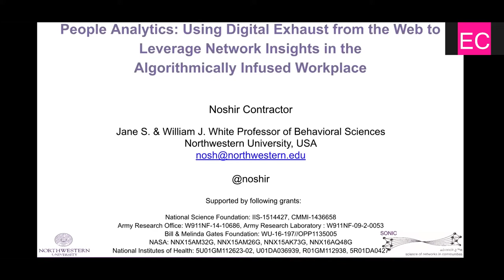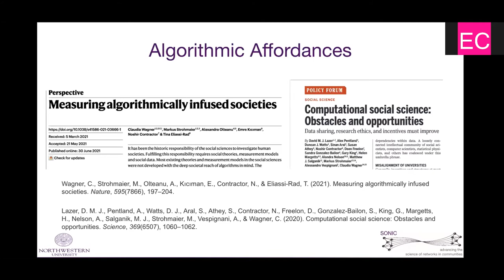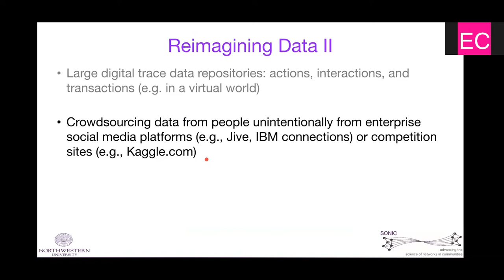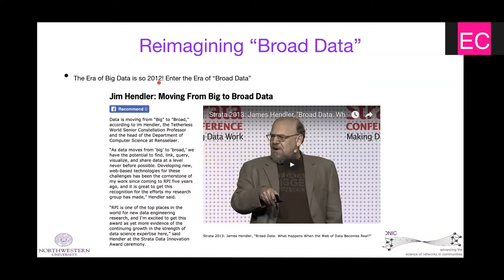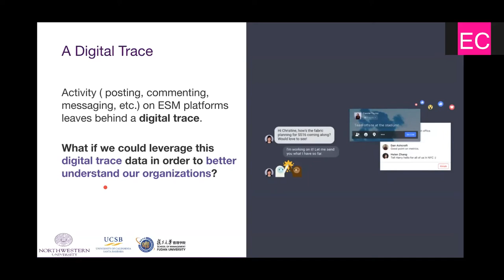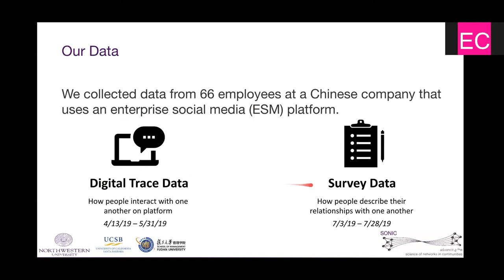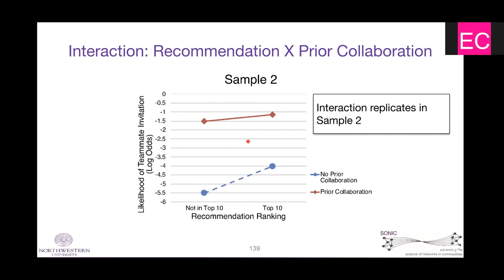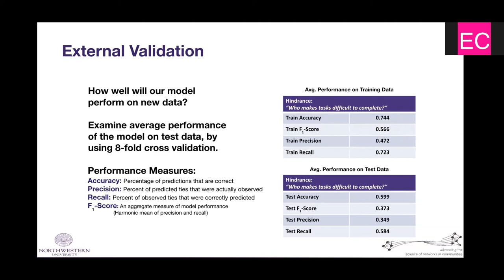Noshir Contractor: People Analytics in Algorithmically Infused Used Workplace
People Analytics: Using Digital Exhaust from the Web to Leverage Network Insights in the Algorithmically Infused Used Workplace

In order to bring the performance of people analytics in the algorithmically infused workplace up— and in line with the hype — organizations need to do more than analyze data on demographic attributes. We need to focus not only on who people are but also who they know. The potential for social network analysis to identify “high potentials,” who has good ideas, who is influential, what teams will get work done efficiently and effectively is well established based on decades of research. The challenge has been the collection of network data via surveys that are time consuming, elicit low response rates and have a high obsolescence. This talk presented empirical examples ranging from corporate enterprises to simulated long duration space exploration to demonstrate how we can leverage people analytics – and in particular relational analytics — to mine “digital exhaust” — data created by individuals every day in their digital transactions, such as e‐mails, chats, “likes,” “follows,” @mentions, and file collaboration — to address challenges they face with issues such as team conflict, team assembly, diversity and inclusion, succession planning, and post-merger integration.

Noshir Contractor has been at the forefront of three emerging interdisciplines: network science, computational social science and web science. He is investigating how social and knowledge networks form— and perform—in contexts including business, scientific communities, healthcare and space travel.  His book Theories of Communication Networks (co-authored with Peter Monge) received the 2003 Book of the Year award from the Organizational Communication Division of the National Communication Association and the 2021 International Communication Association’s Fellows Book Award. He also received the Distinguished Scholar Award from the National Communication Association and the Lifetime Service Award from the Organizational Communication & Information Systems Division of the Academy of Management.

Hong Kong Baptist University School of Communication and Film